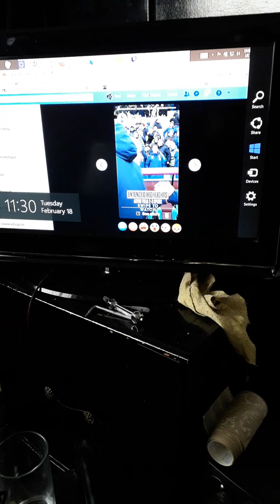What am I doing rush rush , nope , priority first. Happy home , happy paul